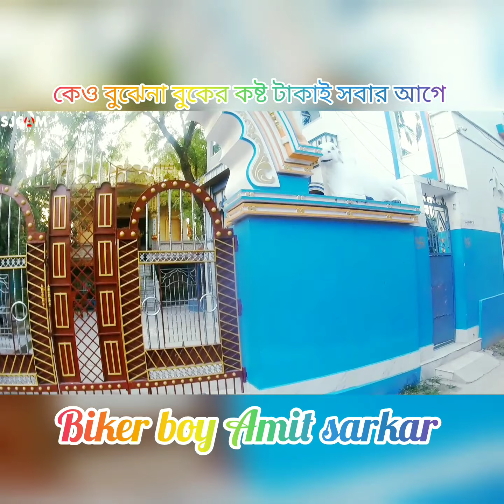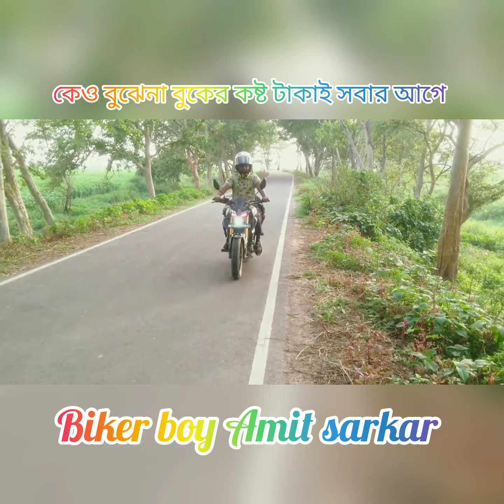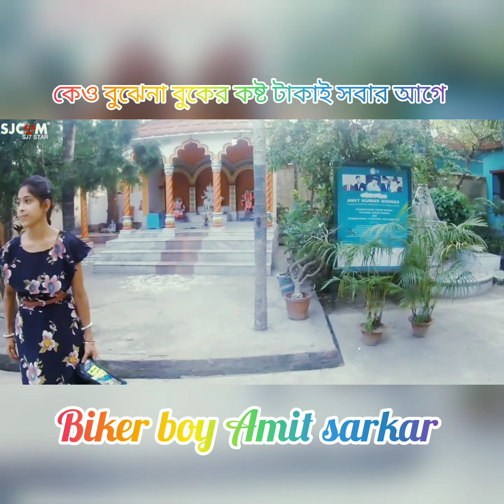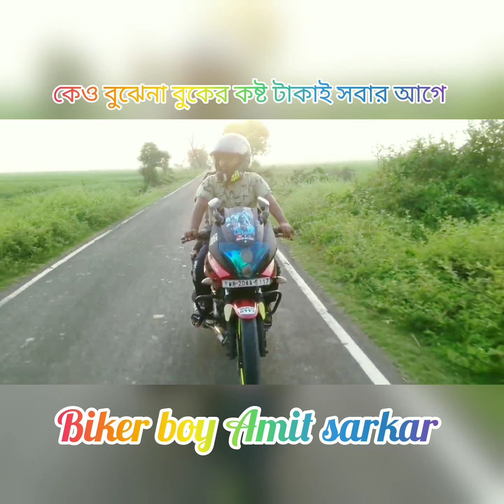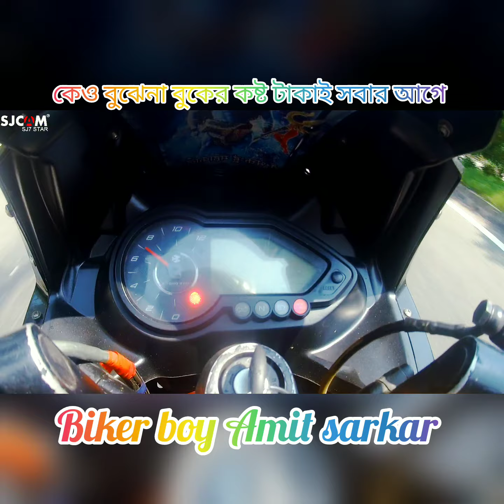কেও বুঝেনা বুকের কষ্ট টাকাই সবার আগে sad song Bangladesh,BikerboyAmitsarkar ❤️